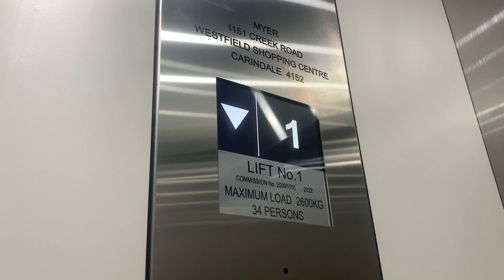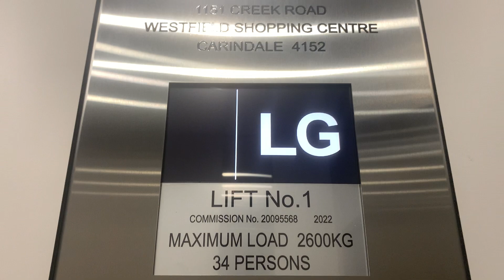Still a horrible replacement: Schindler (fmr. Johns Perry) traction lift @ Myer, Westfield Carindale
Brand: Schindler
Type: Traction?
Model: 5000?
Logic: Schindler Miconic MX-GC (somehow it didn't get Scalable)
Capacity: 2600 kg (34 persons, approx. 5732 lb.)
Speed: 1.0 m/s
Fixtures: Blue/Green Dewhurst US95, black plate
Voice: Unknown TTS voice
Year installed: 1979
Years modernised: 1999, 2010
Year replaced: 2022
Floors served: 3 (LG, G, 1)
Death Trap Rating: 0/10

Camera used: iPhone XS
Resolution: 1920x1080p60

Video 19 of 32 from 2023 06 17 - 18 - Brisbane and suburbs.